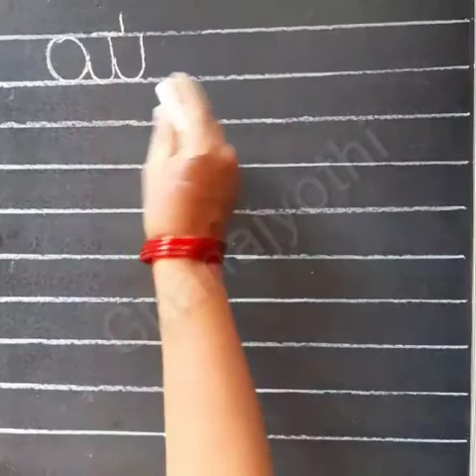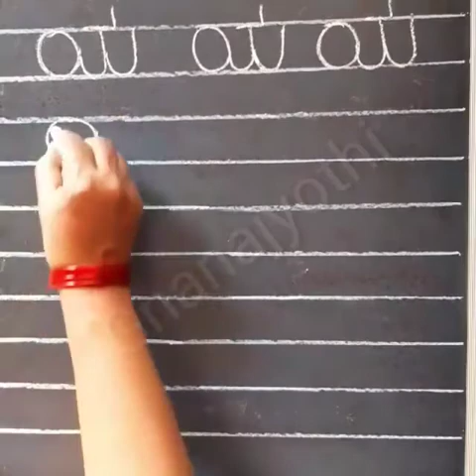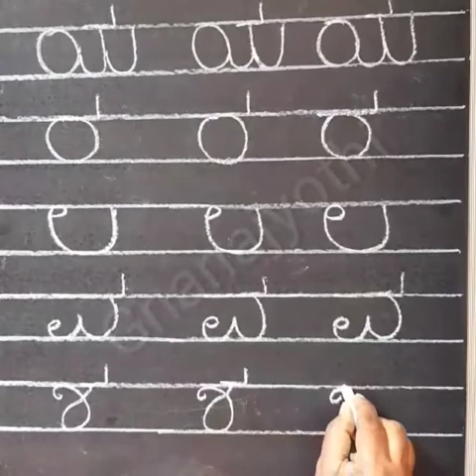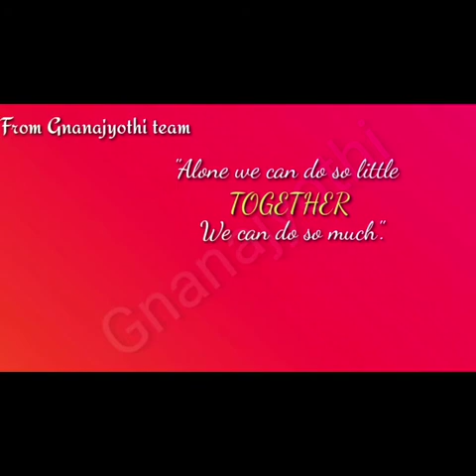|ಕನ್ನಡ ವರ್ಣಮಾಲೆ|ಯ ಇಂದ ಶ| By Padmashree B N|Sri Gnanajyothi School|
This video is made for kindergarten students to learn how to write the letters.